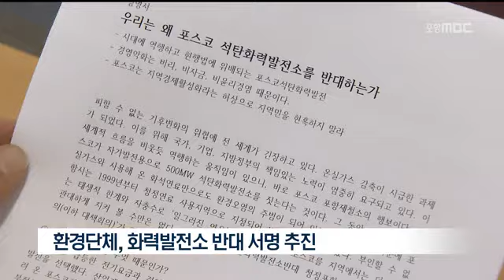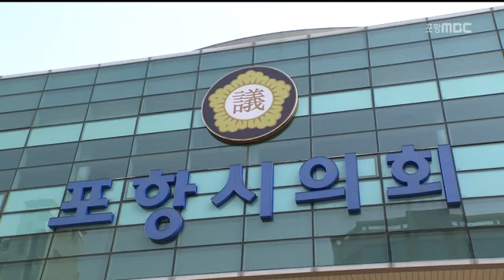[포항MBC뉴스]화력발전소 포항시*의회*국회의원 '침묵'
화력발전소 포항시*의회*국회의원 '침묵'